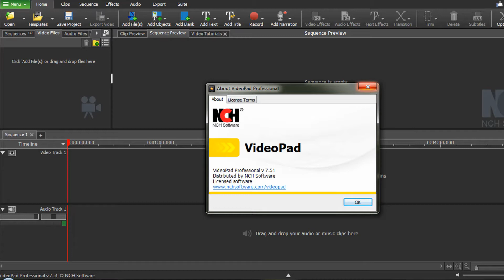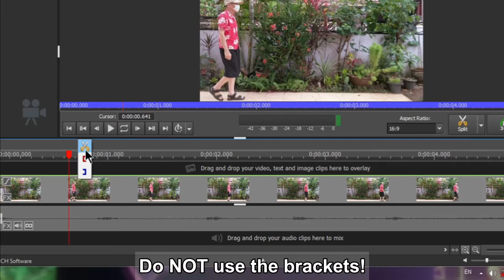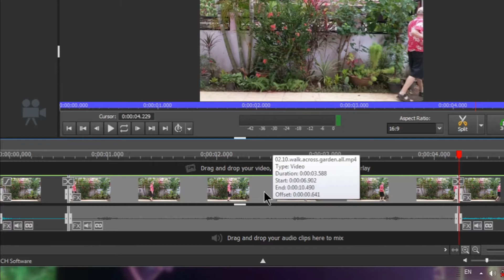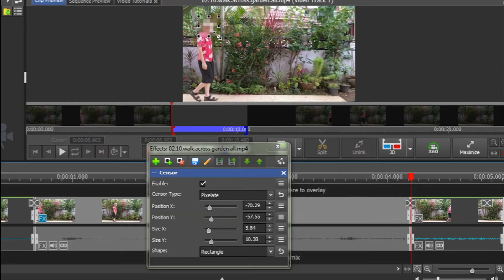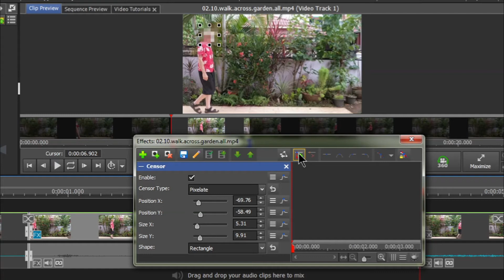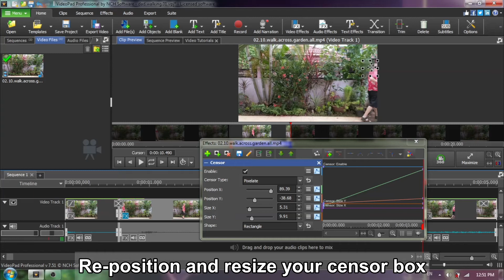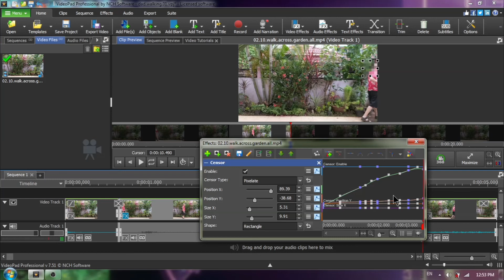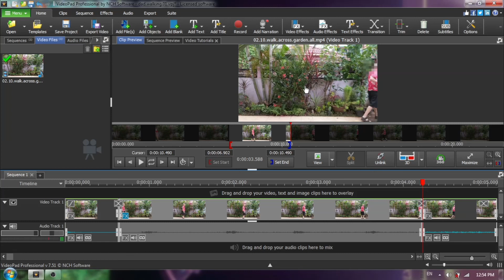Censor Moving Objects - VideoPad Video Editor Tutorial (English)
Censor a Moving Image - VideoPad Video Editor Tutorial (English)

In this tutorial I demonstrate simple step-by-step instructions to censor a moving object in your video by adding blur, pixelation, or black box using VideoPad's Censor Video Effect. Do NOT be intimated. Use "key frames" like connecting the dots on a numbered connect-the-dot game. It's that easy!

Version: VideoPad Video Editor v.7.51